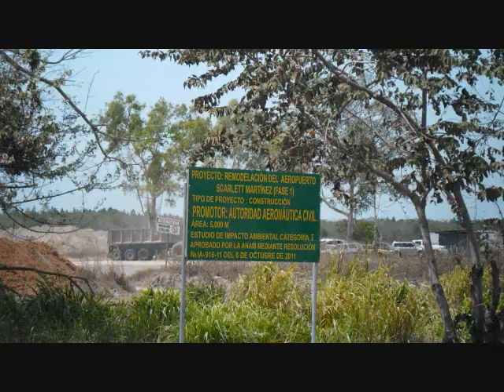Rio Hato Airport Panama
Here is the video I took of the construction on Rio Hato Airport in Panama last weekend. Yes it is really happening! They will be installing a underpassfor the highway to actually pass under the runway. I will keep you updated. As I say It Is always an Adventure in Panama.